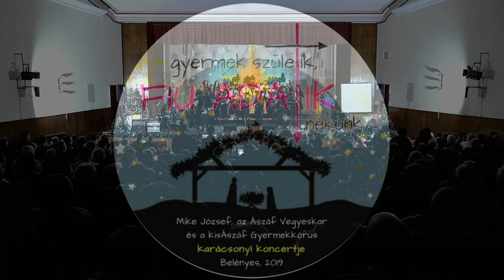Mike József és az Ászáf Kórus – Velünk az Isten, velünk a Szeretet! (live cover)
Zene és szöveg: Géczi Katalin
Feldolgozás: Mike József

A felvétel Mike József, az Ászáf Kórus és a kisÁszáf Gyermekkórus
közös karácsonyi koncertjén készült 2019. december 15-én,
a Belényesi Kultúrházban.

A koncert teljes anyagát tartalmazó audio CD és DVD, továbbá
az ének kottája, és az azt tartalmazó Hadd zengjen ÚJ DAL! c. énekeskönyv,

Közreműködtek:

Az Ászáf Kórus
Egyed Ernő – billentyűs hangszerek
Mike József – gitár
Mike Ábel – basszusgitár
Mike Barnabás – dob

Hangosítás és hangfelvétel: Nelu Petruş
Keverés és mastering: Geoff Logan
Videofelvétel: Dream Video
Vágás: Dream Video, Mike Ábel

Felvezető sorok:

Géczy Katalin egyszerűen nagyszerű dala
így összegzi a karácsonyi üzenet lényegét:
Velünk az Isten, velünk a Szeretet!

Dalszöveg:

1. Csillagfény gyúlt, messzire vezetett,
Bölcsek jöttek látni a gyereket,
Akiről rég szólt a mennyei üzenet:

|: Aki hisz, nem rejti el,
Hogy Jézus, a Megváltó jött el,
Testet öltött benne a Szó: Immánuel! :|

2. Mert az Isten annyira szeretett,
Fiát adta, ki értünk született.

Kotta: Hadd zengjen ÚJ DAL! - énekgyűjtemény 51. oldal

Mivel a járvány miatt az idei Adventben nincs lehetőség nagyobb zenei megmozdulásokra,
azzal szeretném a hiányt enyhíteni, hogy naponta megosztom veletek a tavaly karácsonyi koncertünk egy-egy időszerű énekét. Hangolódj velünk az Ünnepre!